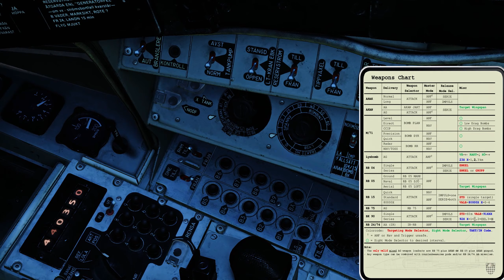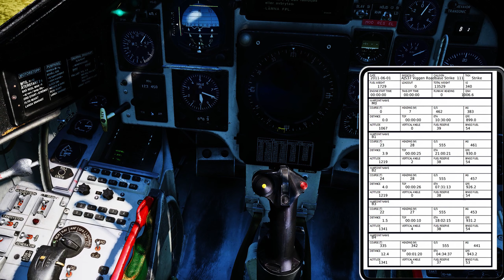DCS: AJS-37 Viggen Road Ops Test #1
Aside from the jerky approaches, terrible yaw control, and the fact that I didn't know where the target was, I'd say my first Viggen flight in a few months was a success. I'm trying to figure out a way to make these road bases work with CTLD so helicopters can spawn them in multiplayer, but I'm rather new to it.

Timestamps: Final Approach - 0:56, Road Takeoff - 5:45, Popup for attack (lost) - 7:17, Rockets Firing/Impact - 7:45, Terrible Final Approach - 10:50